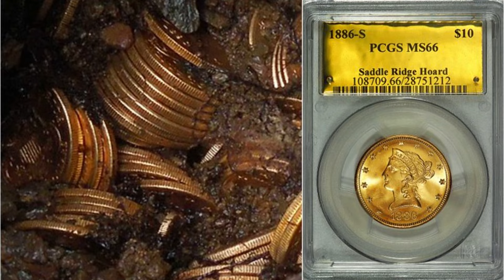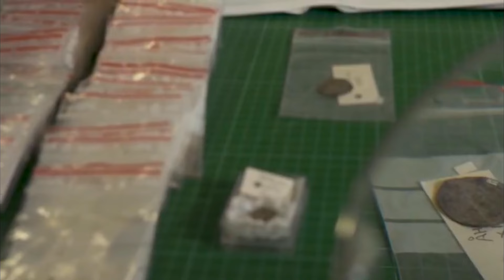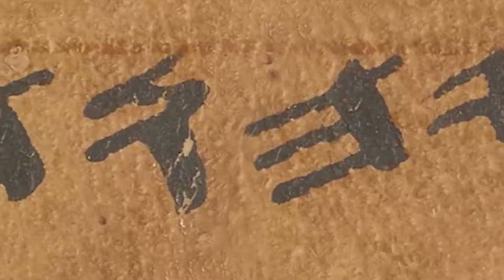10 Amazing Treasures Discovered by Accident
All sorts of treasures, from ancient artifacts to modern masterpieces, are unearthed regularly, often only revealed through thorough research. Below, we delve into the tales behind the top 10 most amazing treasures discovered by accident.